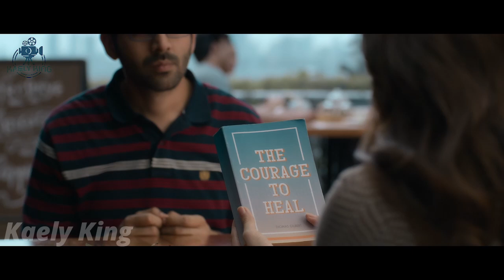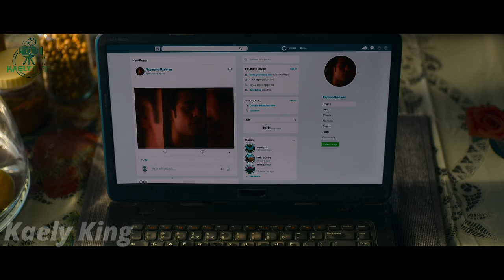Autistic Dentist does the Deed with all his Patients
Autistic Dentist has a Weird way of treating his Patients

The lines between love and obsession blur ias the movie takes unpredictable twists and sharp turns.

Movie: Freddy
Year of Release: 2022
Production companies:  Balaji Motion Pictures; NH Studioz; Northern Lights Film